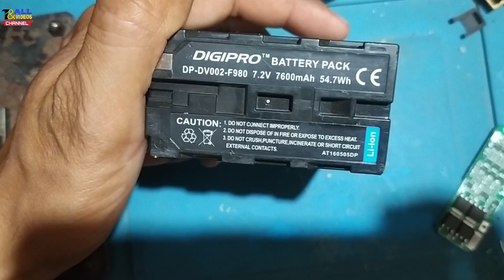how to make bike battery || life time bike battery || बाइक मै बैटरी बदल ने से छुटकारा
Dosto aja is Video Me Maine Aapko Ye Bataya Hai ke bike ke life time battery kasa banata hai full video dikhaya hai, So Ummeed Hai Aapko Ye Video Aapko Bahut Pasand Aayegi.

How to make battery
how to make bike battery
how to make 12v battery
12v battery
e bike battery
motor cycle battery
battery kaise banaye
life time bike battery
bike battery repair
battery
18650 laptop battery
how to make
homemade battery
capacitor battery
Tech & all videos channel